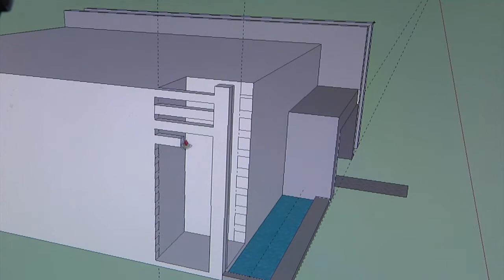STEM At Seoul American Middle School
Young minds come together to form what Seoul American Middle School calls Science...Technology...Engineering...and Math; better known as "The Stem Program". What is this class you might ask? Well, STEM Program is all about engineering design. It's about teaching students that you have to think about the problem, come up with a solution for the problem, present it and try, try, try again.

Reported by Army Sergeant Antonio Vincent
DMA-Pacific video by Chuck Gill

Edited by
USA Patriotism!